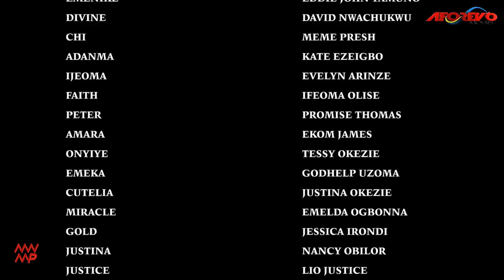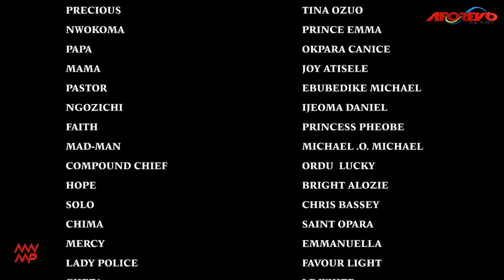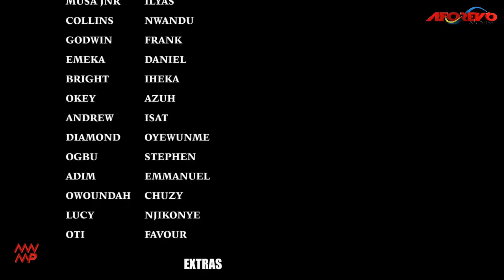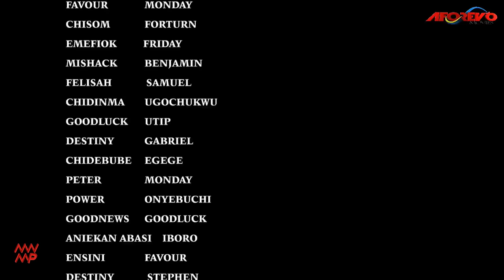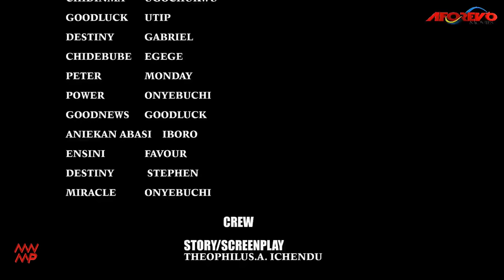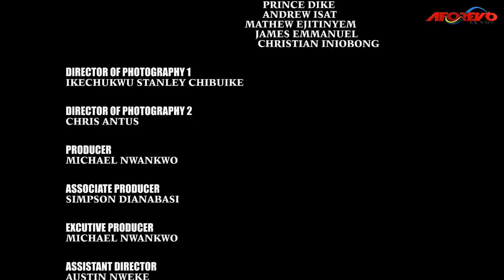Helper From The Pit Of Hell - Nigerian Movie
He dangles money to their faces and they think he has good intentions not until the youths start missing. What does he do with them the moment he takes them to the city?

Starring : Kanayo O. Kanayo, Emmanuel Ehumadu, Jerry Amilo

Social Justice